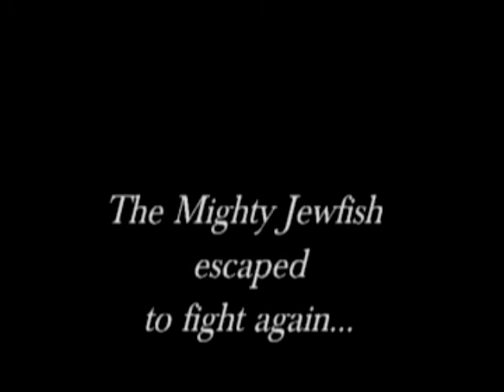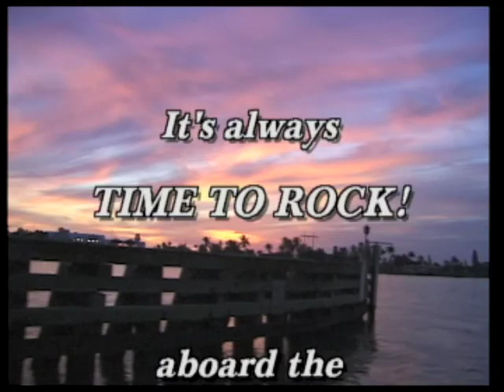OFFSHORE Fishing w/ the ROCKIN' REBEL #3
Offshore Sport Fishing on the Gulf of Mexico w/ Capt. Doug aboard the 31' Albemarle-ROCKIN' REBEL BIGVIDEO/BIGRich Dorris  2010